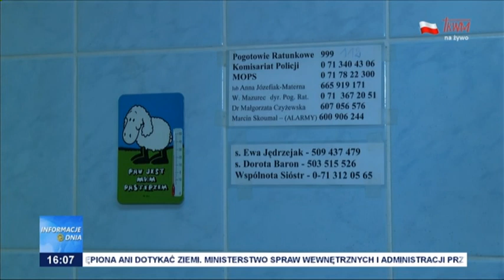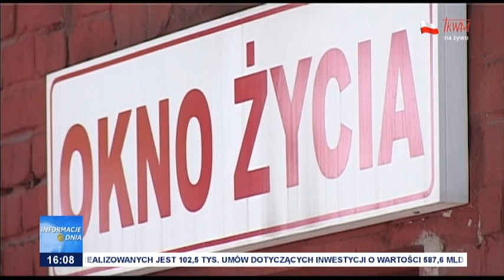Okna ratujące życie